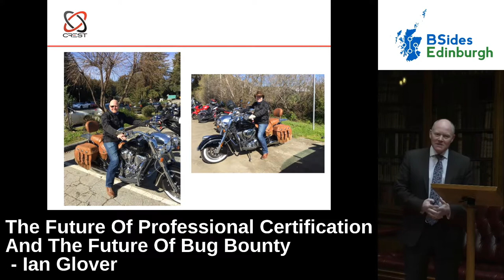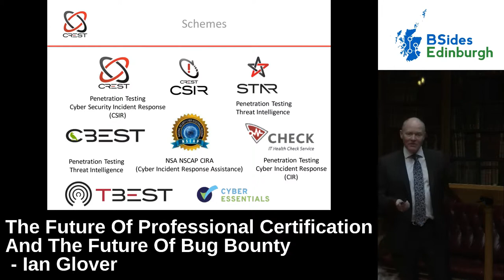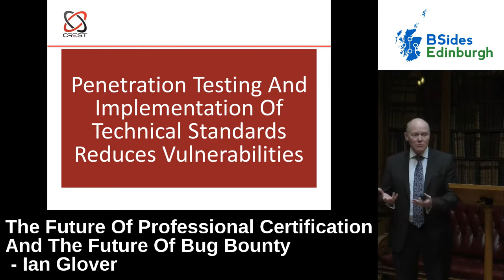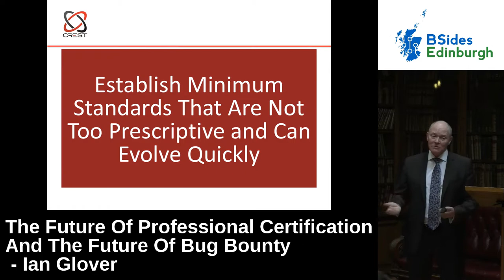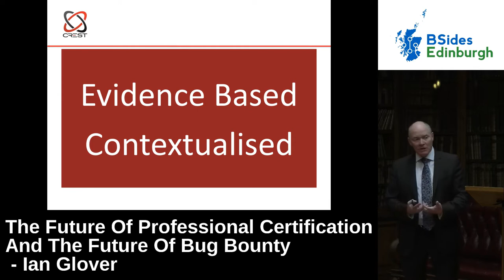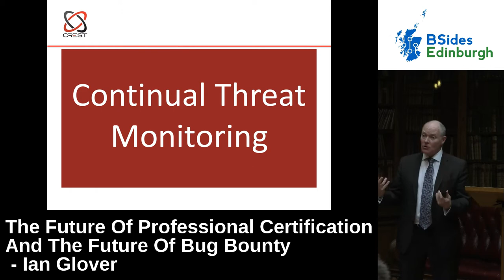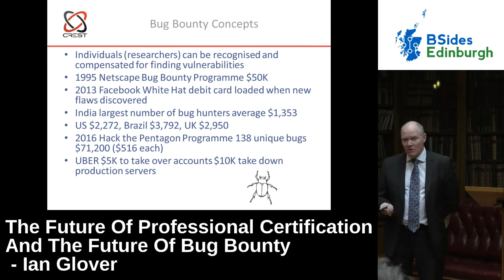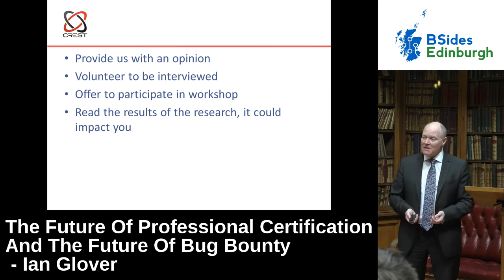The Future Of Professional Certification And The Future Of Bug Bounty by Ian Glover